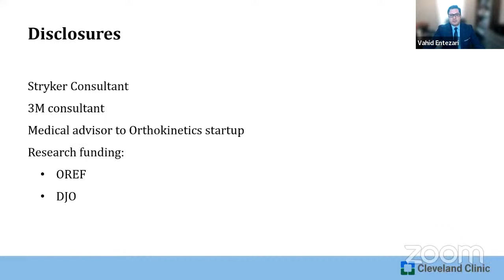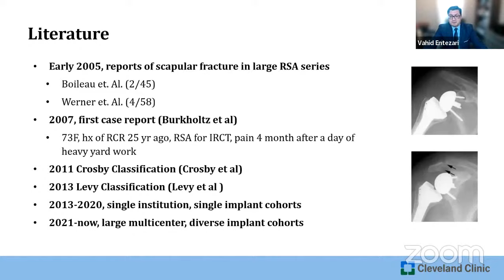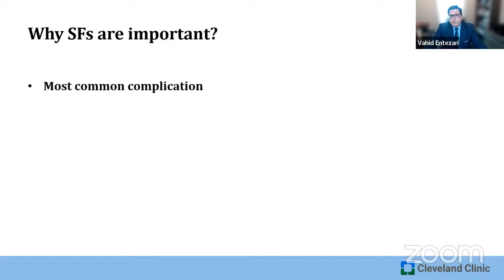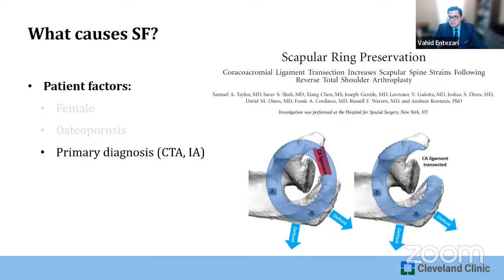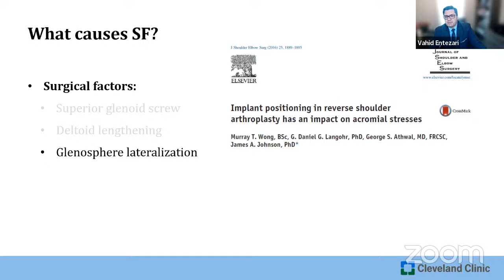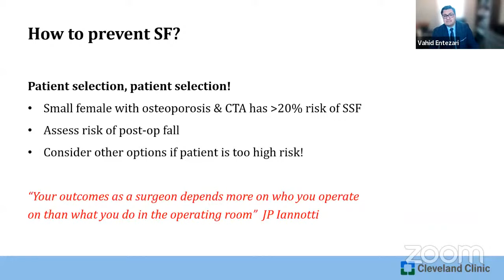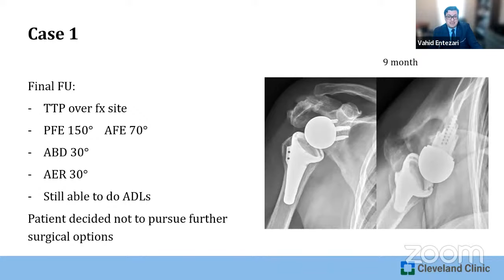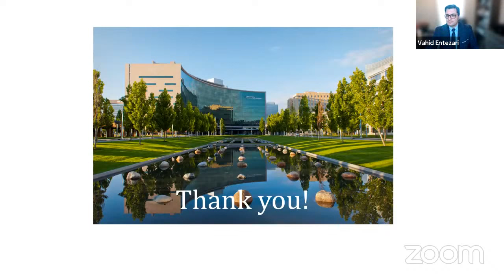Scapular Fractures after Reverse Shoulder Arthroplasty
by Dr Vahid Entezari, Cleveland Clinic, Asst Professor in Shoulder Surgery